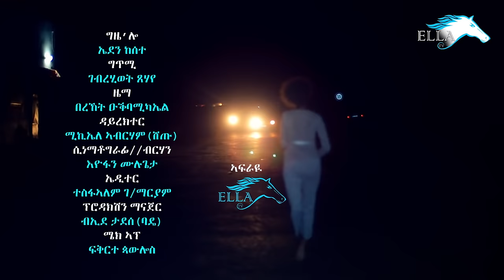Ella TV - Eden Kesete - Gzie Lo | ግዜ ሎ - New Eritrean Music 2017 - Ella Records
Eden Kesete - Gzie Lo | ግዜ ሎ - New Eritrean Music 2017 - Ella Records